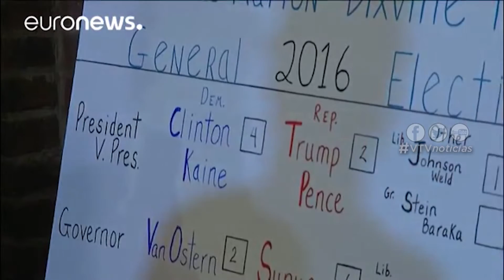EVENTUAL TRIUNFO DE TRUMP GENERA PREOCUPACIÓN EN URUGUAY